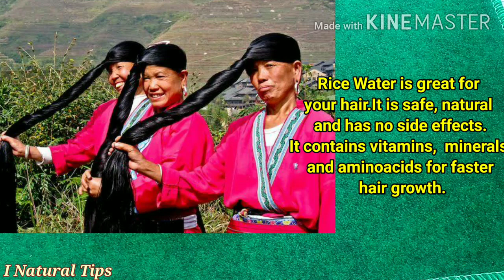Rice Water For Hair | Natural Hair | Double Hair Growth & Long Hair | Hair Fall | I Natural Tips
Rice Water For Hair | Natural Hair | Double Hair Growth & Long Hair | Hair Fall

Assalam-o-Alaikum

Hello Friends!

In this video I am sharing very effective home remedy to stop hair fall and grow hair long and strong in just few days.

I will show you how to use rice water to grow your hair long, thick and strong.
Rice water contains so many vitamins, nutrients,antioxidants and minerals.
Rice water contains Inositol, a carbohydrate  that repairs damaged hair. Rice Water also contains amino acids which strengthen the hair roots increases hair volume and make your hair shiny and smooth.
It is a natural remedy.

rice water for hair fall control, I apply it on my hair & see the magic,
how to make rice water for black hair, how to make rice water at home, rice water for hair fall control spray, rice water,  rice water remedy,

how to use rice water, rice water benefits, rice water uses, asian Indian hair secrets, benefits of rice water, organic rice for hair, how to use rice water for hair, how to grow long hair naturally, how to prepare rice water at home, how to get long thick hair with rice water, sushmita's diaries,